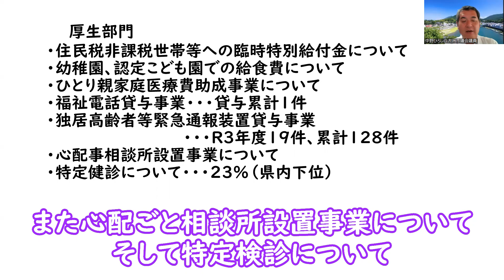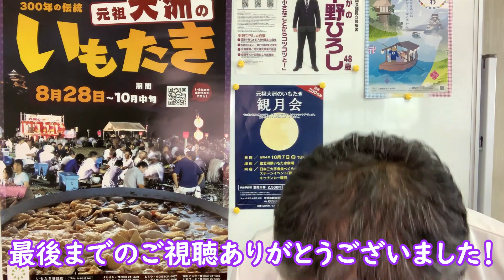#519 【大洲市議会議員】中野ひろし もっと工夫が必要！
10/3は大洲市議会決算特別委員会でした。今回は教育委員会と市民福祉部の所管部分です。審査を聞いていて、思ったことを述べました。